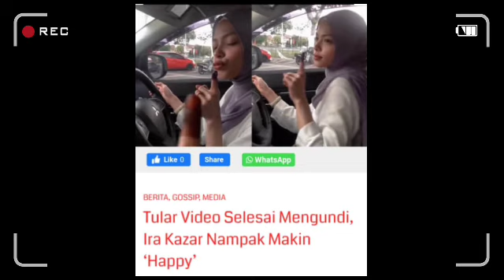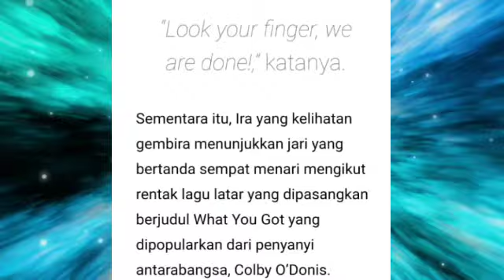Semenjak ketiadaan Puteri Sarah, Ira Kazar kini nampak "Happy" semacam